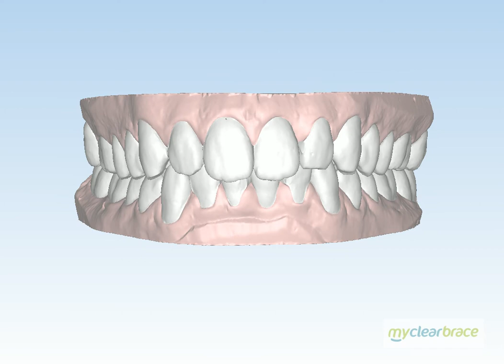MyClearBrace láthatatlan fogszabályozás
A MyClearBrace fogszabályozás a legújabb 3D digitális technikát alkalmazza. A laboratóriumunk a fogorvos által beküldött gipszmintát 3D szkennerrel beszkenneli a számítógépes rendszerbe, majd a röntgen, valamint a kapott információk alapján megtervezi és elkészíti a készülékek sorozatát.